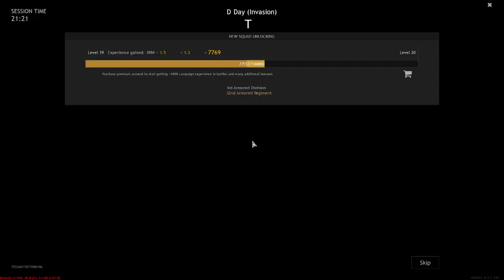Enlisted - El maestro de la ametralladora